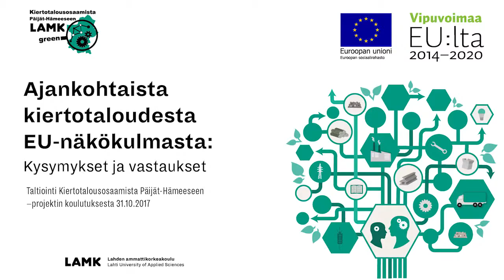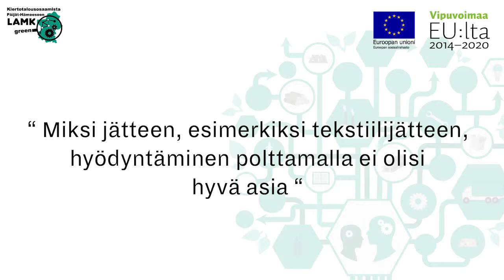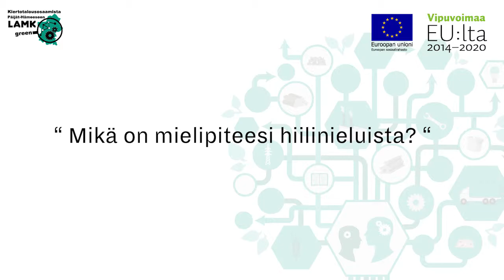Ajankohtaista kiertotaloudesta EU-näkökulmasta: kysymykset ja vastaukset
00:00 "Miksi jätteen, esimerkiksi tekstiilijätteen, hyödyntäminen polttamalla ei olisi hyvä asia"
01:41 "Mikä on mielipiteesi hiilinieluista"

Ajankohtaista kiertotaloudesta EU-näkökulmasta, kysymykset ja vastsaukset osuus. Puhujana Sirpa Pietikäinen, MEP.

Ajankohtaista kiertotaloudesta EU-näkökulmasta -koulutuksesta osana Kiertotalousosaamista Päijät-Hämeeseen –projektia (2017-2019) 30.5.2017. Nauhoitettu hyödyntäen Adobe Connect –ohjelmaa.

Kiertotalousosaamista Päijät-Hämeeseen –projekti on ESR-rahoitteinen. Lisätietoja